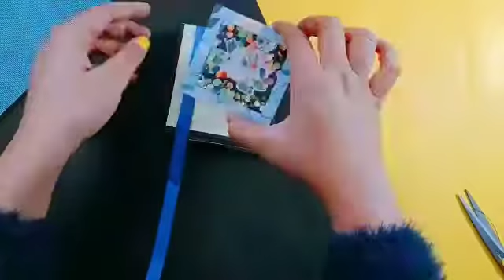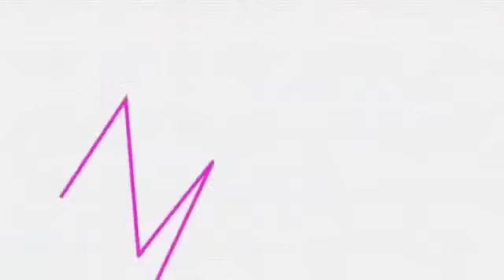DIY mini shaker album | mini scrapbook | easy and simple | Nandani's crafty